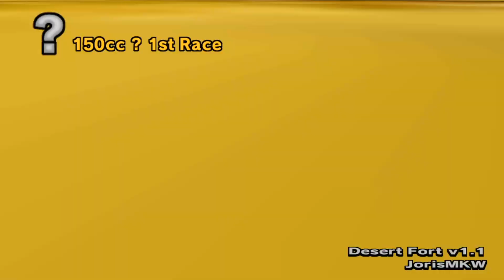Mario Kart Wii - Custom Tracks Desert Cup 150cc (Yoshi Gameplay)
150cc Desert Cup CTGP With Yoshi!

Made By MarioPartySuperStar 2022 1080P/60FPS